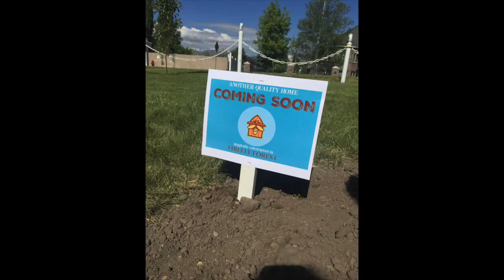343 Rebelberry Lane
921 Cranberry Court is the third Cranberry Fairy to arrive!

This footage is property of Firefly Forest Productions and is not allowed to be repurposed without written consent from Firefly Forest Productions.
Category
People & Blogs
License
Standard YouTube License
Category
People & Blogs
License